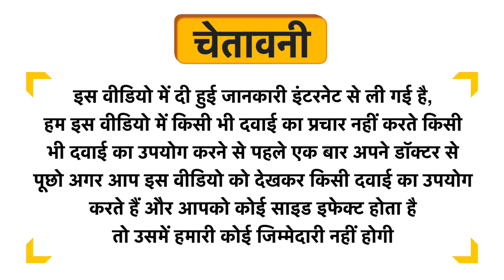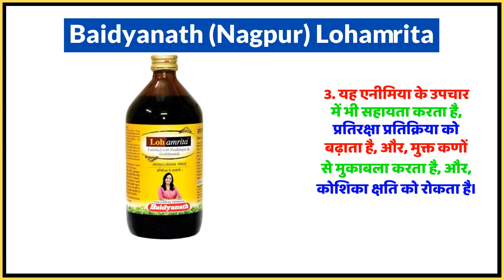Baidyanath (Nagpur) Lohamrita Uses in Hindi | Side Effects | Dose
Baidyanath (Nagpur) Lohamrita Uses in Hindi | Benefits | Side Effects | Dose